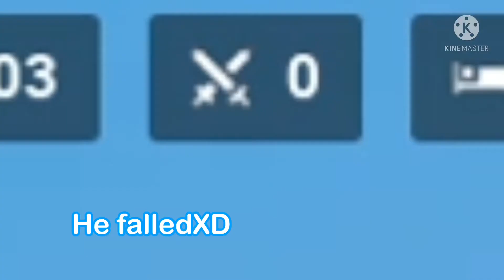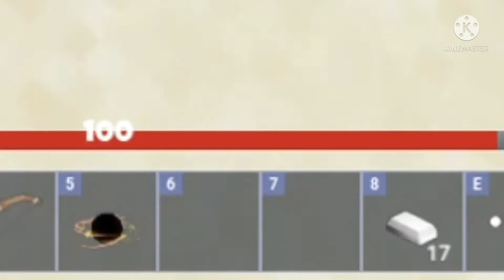Test Vanessa Kit In Bedwars With Kun Team + gameplay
This is new Kit in bedwars Roblox Vanessa, this Kit can do a triple shot if u charge. Trust me it very strong for everyone have aim very good!